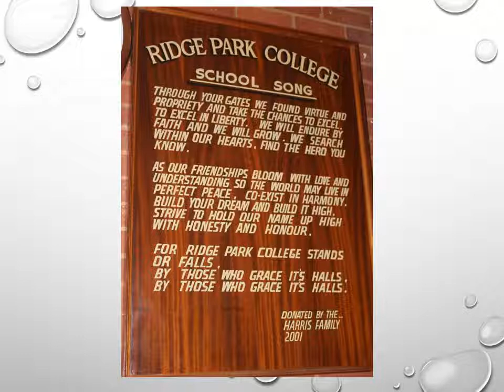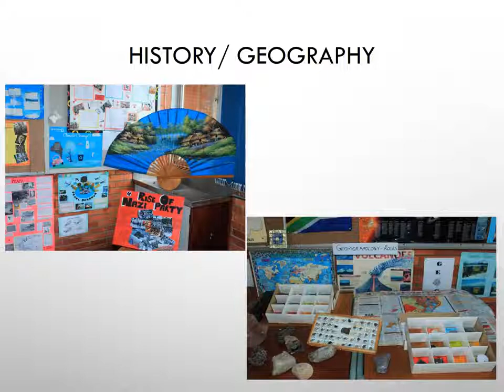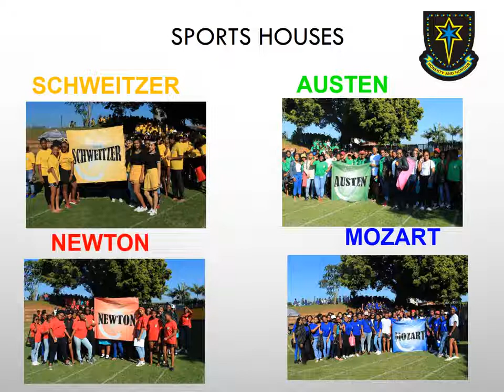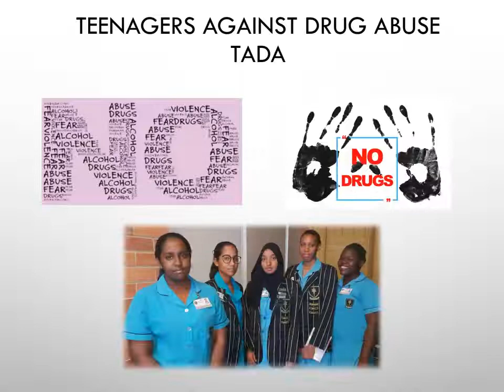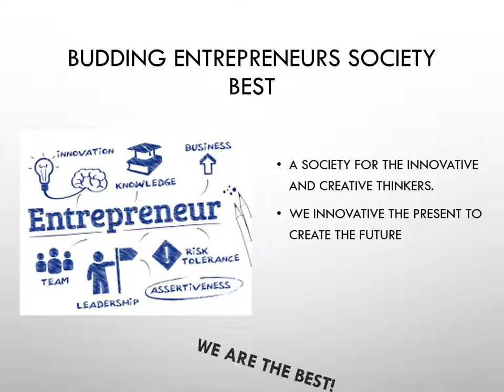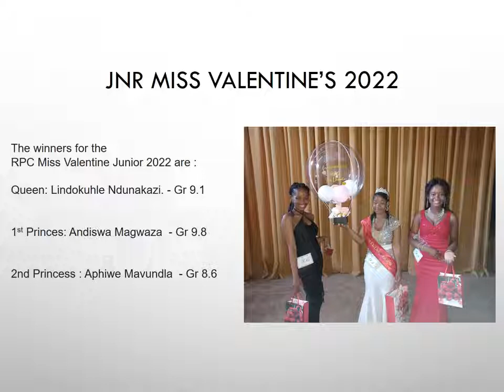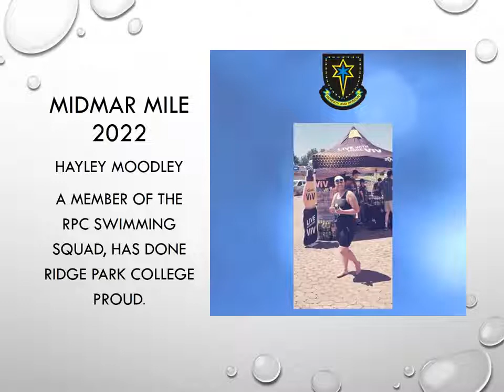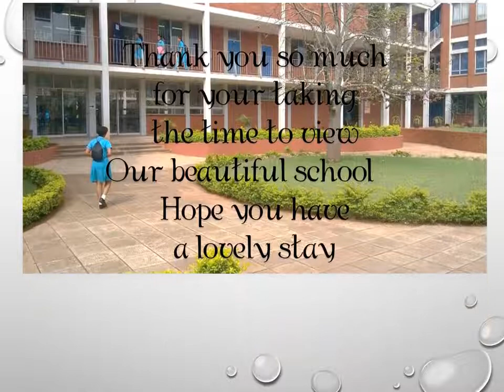Ridge Park College | Welcome to Our School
Ridge Park College in partnership with parents and the community challenges our learners to think creatively, develop entrepreneurial skills; taking responsibility for their education and moral development, to continually strive for excellence and contribute positively to their diverse and changing world.